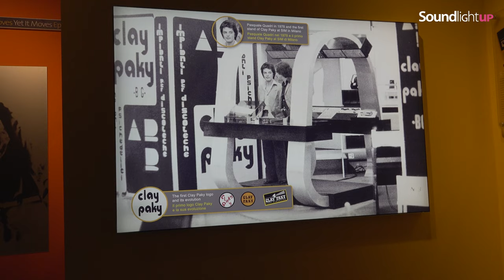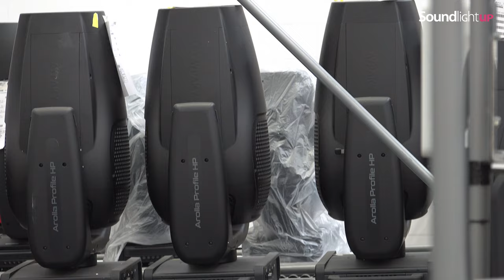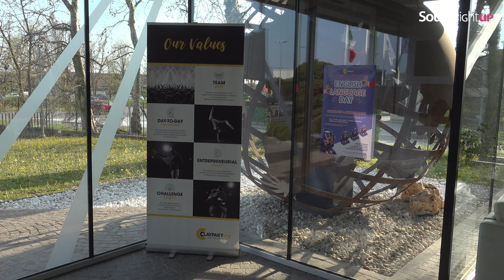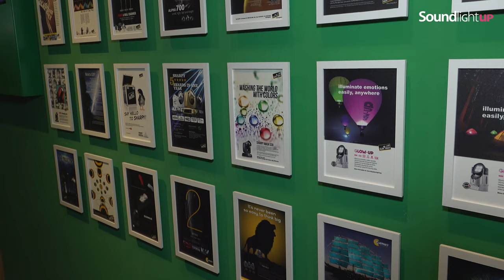TALKS 2023 // Marcus Graser Ceo of Claypaky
[EN]
Following the acquisition of Claypaky by the ARRI Group six months ago, Claypaky CEO Marcus Graser reflects on the manufacturer’s commitments and current developments.

[FR]
Suite à la récente acquisition de Claypaky par le groupe Arri il y a six mois, Marcus Graser, PDG de Claypaky, revient sur les engagements du fabricant et les évolutions en cours.